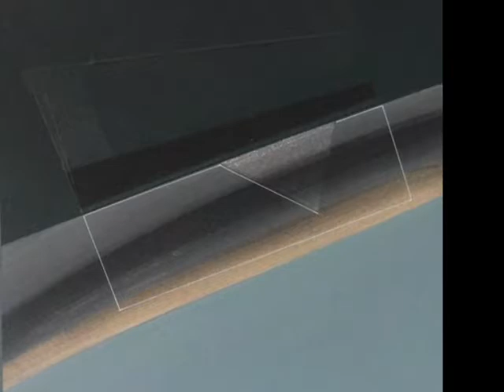DAMASO RUANO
Dámaso  Ruano (Tetuán 1938- Málaga 1914)  es uno de los pintores malagueños que contribuyó   abiertamente a la renovación  plástica   de Málaga, formando parte del grupo Palmo de tanta trascendencia en el discurrir nuevo del arte malagueño. Su pintura recrea una estética en la que se pone de manifiesto un interés por el equilibrio y la serenidad desde unas marcas externas que muestran una creciente intencionalidad para con la materia plástica, aunque  ese poderío formal no está exento de una sutirl poética donde se  ha desprovisto de su hojarasca y ha retomado caminos intimistas donse se produce un  análisis de la forma. La pintura de Dámaso Ruano extrae el núcleo expresivo a una  representación a la que se somete a un proceso profundo de  síntesis  hasta conseguir   que  las bandas de color, a las que ha sido reducido el conjunto, ejerzan su potestad diferenciadora. El espectador siente una íntima unión, sin distorsión alguna con la forma, existe una sintonía, no hay lugar para la confusión porque la pintura desencadena su fuerza expresiva y toda su capacidad de sugerir. Es la obra del artista una rigurosa lección de pintura abstracta en la que se desentrañan, al unísono, los valores plásticos y espirituales.